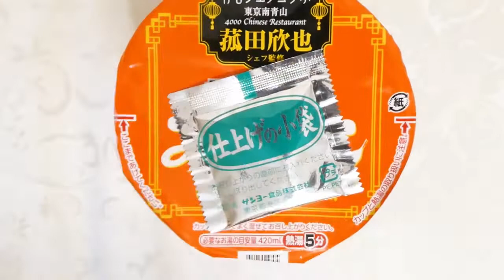サンヨー食品 サッポロ一番 みそラーメン 菰田欣也監修 四川火鍋風 食べてみた (カップ麺日記 No.1626)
サッポロ一番みそラーメンの味わいをベースにポーク・かきのうまみと豆板醤・花椒の辛みを加えた四川火鍋風のみそ味スープです。適度なちぢれをつけた食べ応えのあるもっちりとした食感の太麺&具材は鶏つみれ、キャベツ、チンゲン菜、しいたけ、唐辛子。〔税抜き245円〕